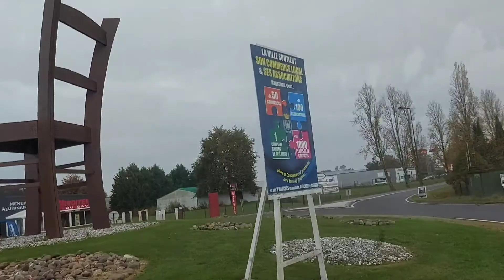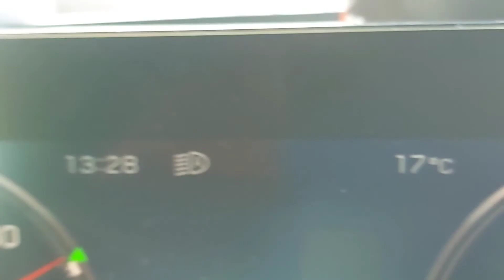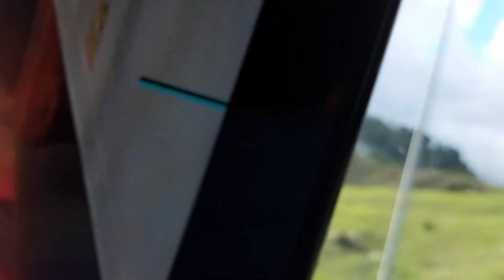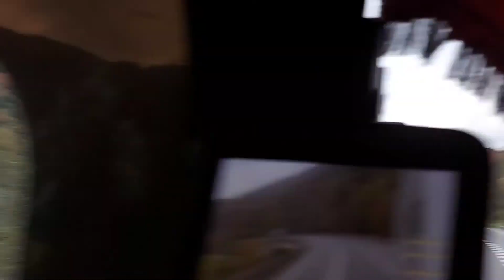cadeira de gigante e entrada em espanha vindo de França ! sunbilla e suas belezas ( 287 ) 🇧🇷🇪🇺